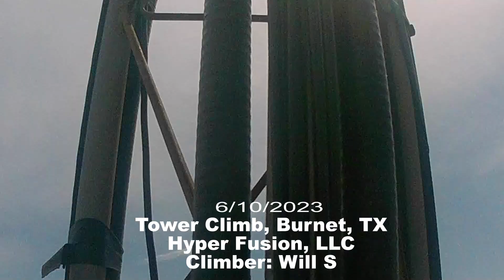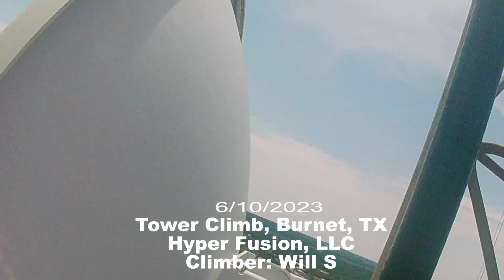CRAZY RADIO TOWER CLIMB!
Watch Will climb an INSANELY scary swaying radiotower climbing scaryclimb towerclimber . This is several hundred feet in the air and then also on top of a large hill. We're doing some